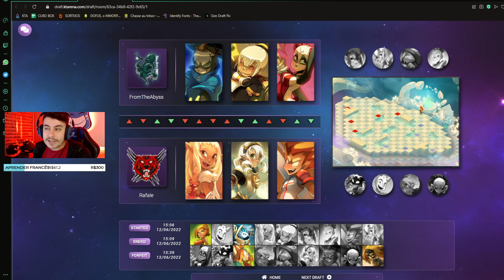[DOFUS KTA GOLD] FROM THE ABYSS vs RAFALE - JOGO 1 - FASE DE GRUPOS - VALE TUDO PRA FTA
SE A FTA PERDER ESTÁ MATEMATICAMENTE REBAIXADA PARA LIGA DE PRATA!